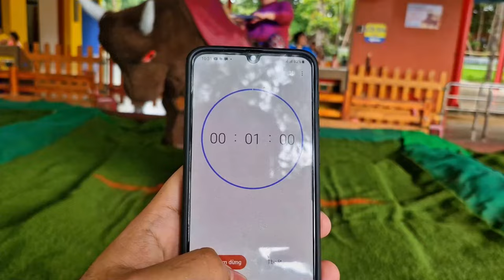Vượt qua 4 thử thách mạo hiểm mà không la hét nhận ( 10.000.000 Triệu )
mẹ tui sẻ nhận được 10 triệu nếu vượt qua được 4 trò chơi mạo hiểm siêu khó mà không la hét sẻ nhận 10 triệu